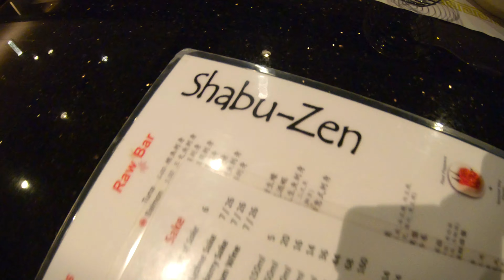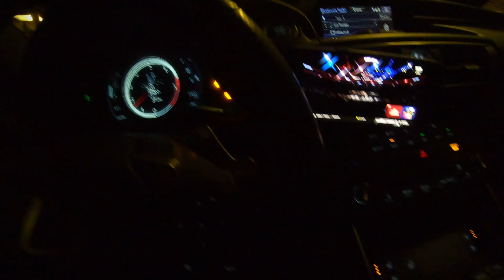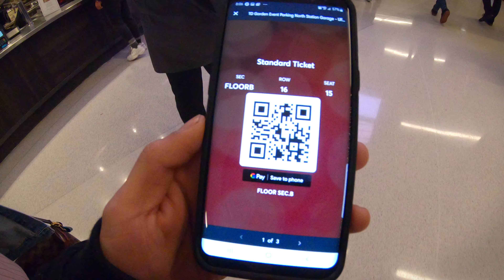FIRST UFC LIVE EXPERIENCE!!!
UFC Fight Night Boston at TD Garden. Dominick Reyes Vs. Chris Weidman. Had an awesome time! Camera died at the end.